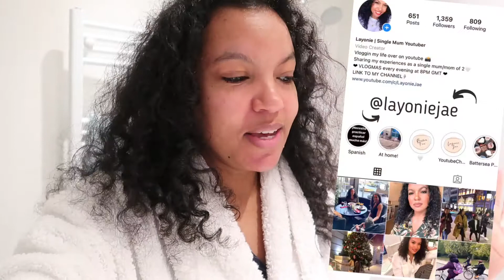SON DOES MY MAKE UP! SINGLE MUM/MOM OF 2 | VLOGMAS DAY 15 | Layonie Jae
I upload a new video for vlogmas every evening at 8pm UK time!!🎄 I really hope you will join me and please share this video with your friends as that would help my channel so much, I appreciate your support!!❤️🎅🏽 xx

Marvin's Magic snow
My iPhone case
My Brown watch strap
My Rimmel Nail Polish
Ninja Blender and Soup Maker
6 in 1 Plastic Cake Stand

PLEASE NOTE!! The links above are affiliate links from which I will get a small commission, which does not affect you as a customer at all but it help me to continue to create videos for you guys 🤍I hope you enjoy this video and if you do then I would love for you to subscribe and send this video to your friends that you think may find this video helpful!! 🥰

Layonie Jae - Youtuber

The music that I use in my videos is from epidemic sound, a royalty free music sharing site which you have to pay a monthly fee to be able to access.

Layonie Jae x